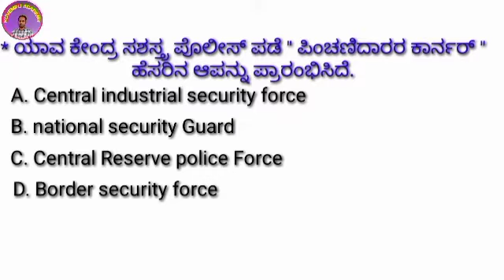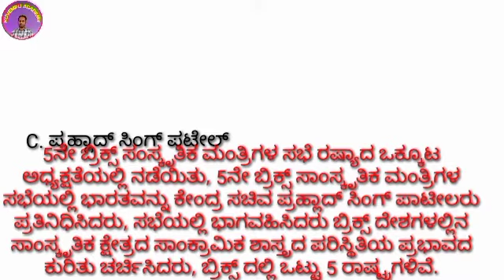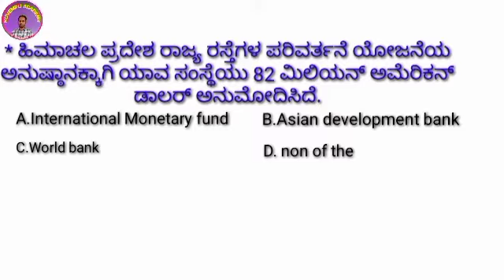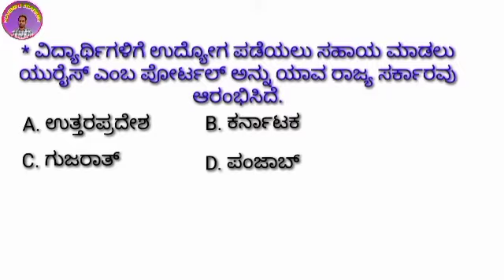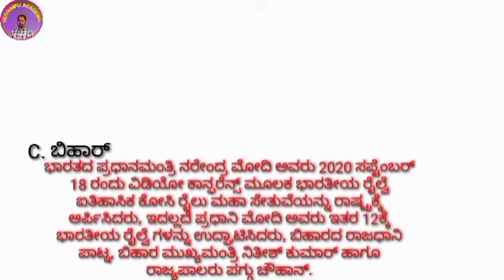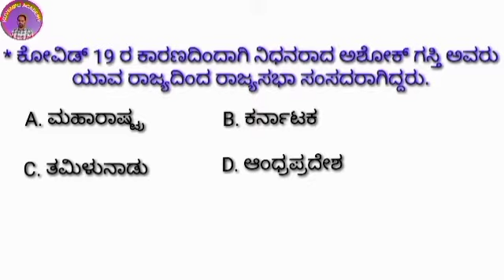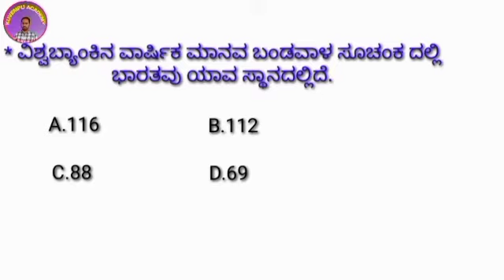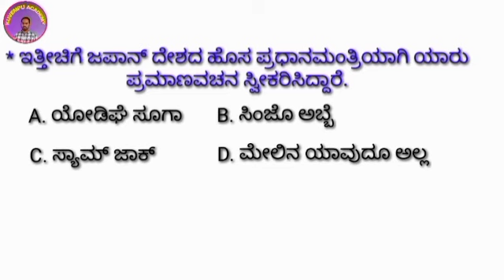ಸೆಪ್ಟೆಂಬರ್ ತಿಂಗಳದ ಪ್ರಚಲಿತ ಘಟನೆಗಳು ತುಂಬಾ important ಆಗಿದೆ by ( vakil chavan sir ) " kuvempu academy "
ಸಪ್ಟೆಂಬರ್ ತಿಂಗಳದ ಪ್ರಚಲಿತ ಘಟನೆಗಳು ತುಂಬಾ important ಆಗಿದೆ by ( vakil chavan sir  ) " kuvempu academy "

KAS,PSI,FDA,SDA,PDO,PC,RRB,NTPC,C-GROUP ಈ ಮೇಲಿನ ಎಲ್ಲಾ ಪರೀಕ್ಷೆಗಳಿಗೆ ಸಂಬಂಧಿಸಿದ ಮಾಹಿತಿಗಳು
Video ವನ್ನು ಸಂಪೂರ್ಣ ವಾಗಿ ಕೋನೆಯ ವರೆಗೂ ವೀಕ್ಷಿಸಿ

ಜನವರಿ ತಿಂಗಳ ದಿಂದ ಆಗಸ್ಟ್ ತಿಂಗಳದವರೆಗೆ ಪ್ರಚಲಿತ ಘಟನೆಗಳು ನೋಡಲು ಈ ಕೆಳಗಿನ ಲಿಂಕ್ ಮೇಲೆ ಕ್ಲಿಕ್ ಮಾಡಿ